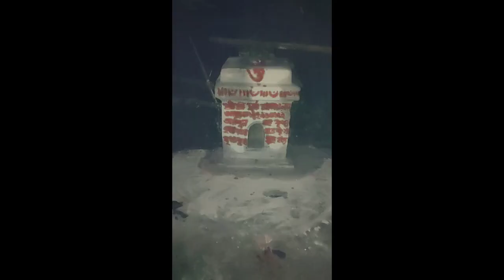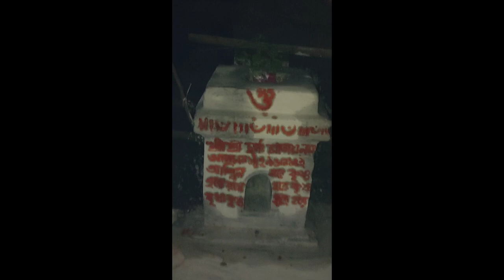বাঙালির সেরা উৎসব দুর্গা পূজা মহা ষষ্ঠী...moha sosthi te Chotto vlogs...Tukitaki vlogs by piki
বাঙালির সেরা উৎসব দুর্গা পূজা. durga pujo
daily vlogs